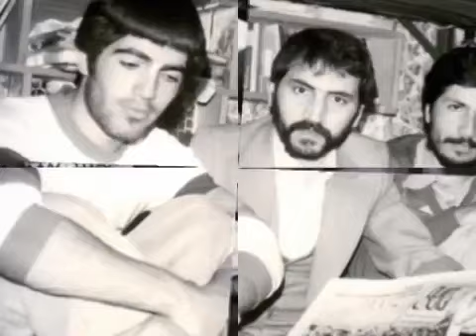CEVABI İÇİNDE SORULAR SORDUM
Ana şahinimi avcı mı vurdu,
Yedi yıldır kanadını açmıyor
Yoksa dört duvarın içi mi yurdu,
Niye kalkıp ufuklarda uçmuyor

Yığılmış dertleri, devası mı yok
Gidip De konacak yuvası mı yok
Söyle hürriyetin, havası mı yok
Bu uğursuz günler neden geçmiyor

Takılmış kafese, kalmış körpençe
Doğrulsa üstüne yağan işkence
Neden seher vakti güneşten önce
Gökyüzünü arşın arşın biçmiyor..